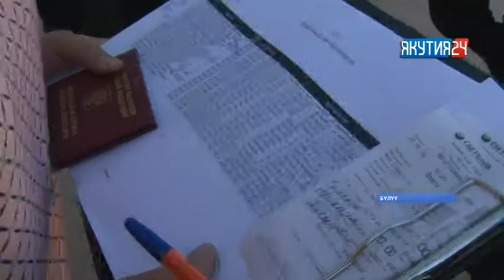Бүлүү куоратыгар суут бириистэбэ уонна ГИБДД иэстээх дьону ирдииллэр